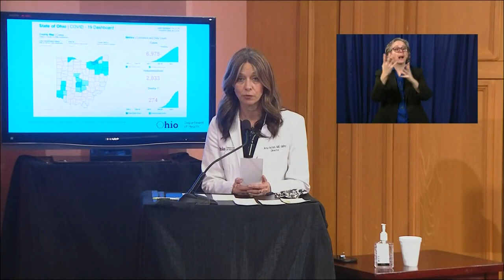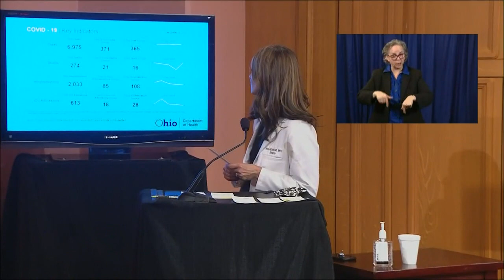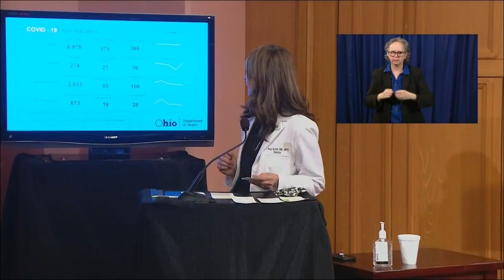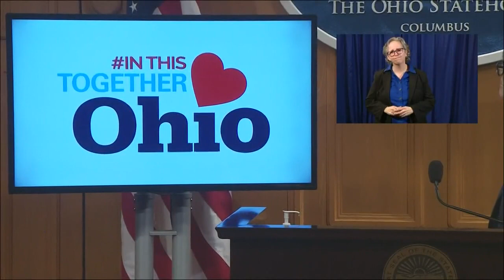Gov. Mike DeWine, Dr. Acton daily update on coronavirus pandemic in Ohio | April 13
A new order requires nursing homes to inform families if a resident or staff member is confirmed to have COVID-19 within 24 hours. The governor also talked about reopening the economy, testing in the private sector, prisons, and more.